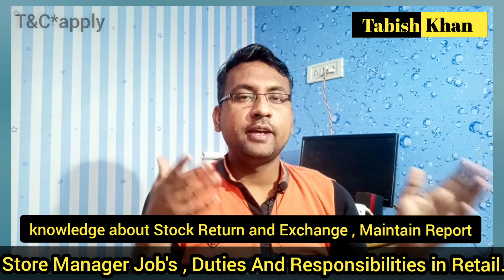Store Manager Job's Duties And Responsibilities in Hindi | Store Manager का क्या काम होता है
Duties of a Store Manager
Management of employees
Maintaining the sales environment
Cost minimization
Recruitment, Training and Development
Budgeting and Forecasting
Implementing Marketing plans
Team Leaderships
Maintaining Leave and Salary Record.

Store Manager job description
A Store Manager is a professional who is responsible for overseeing the daily operations of their store, making sure it runs smoothly and effectively. Their duties include motivating sales teams with great customer service as well as developing business strategies that will help them achieve success in a competitive marketplace

Store Manager responsibilities include:

Developing store strategies to raise customers’ pool, expand store traffic and optimize profitability.

Meeting sales goals by training, motivating, mentoring and providing feedback to store staff.
Ensuring high levels of customers satisfaction through excellent service
Responsibilities.
Develop business strategies to raise our customers’ pool, expand store traffic and optimize profitability.
Meet sales goals by training, motivating, mentoring and providing feedback to sales staff.
Ensure high levels of customers satisfaction through excellent service.
Complete store administration.
Maintain outstanding store condition and visual merchandising standards.
Report on buying trends, customer needs, profits etc.
Propose innovative ideas to increase market share.
Conduct personnel performance appraisals to assess training needs and build career paths.
Deal with all issues that arise from staff or customers (complaints, grievances etc).
Be a shining example of well behavior and high performance.
watch Video. thanks you😊